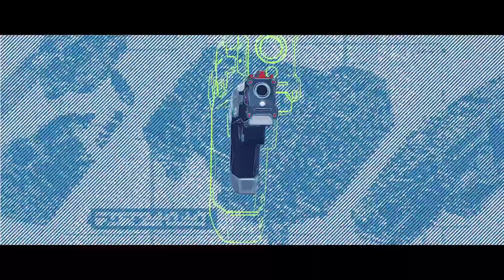"Have no fear citizen"